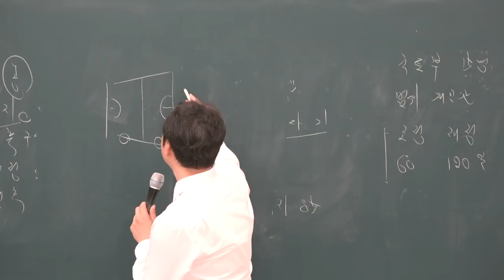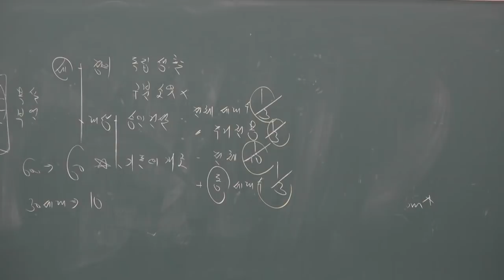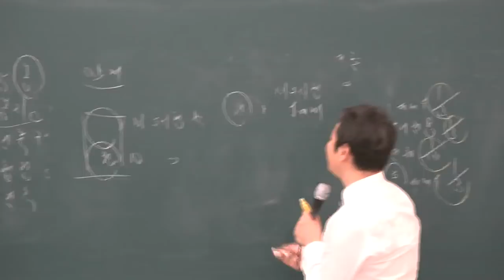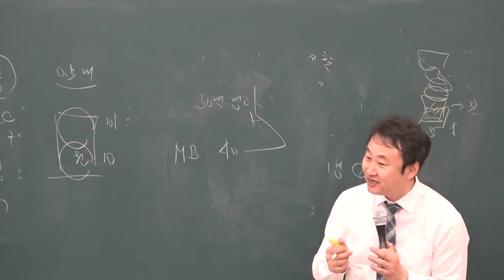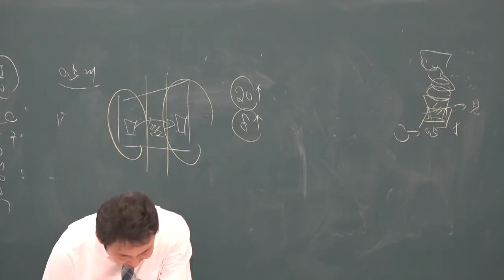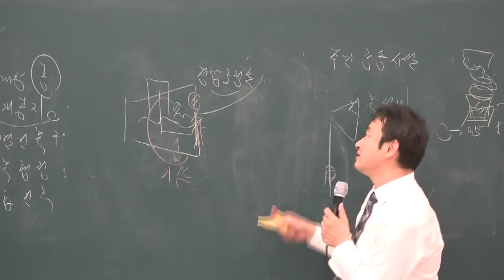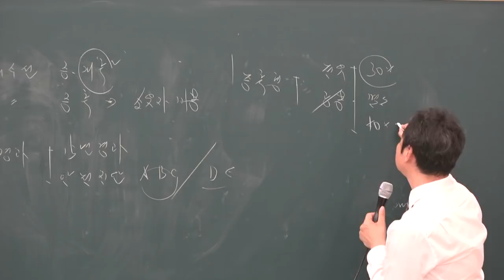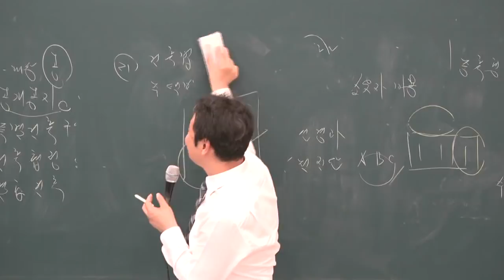[공전무] 2019년 공인중개사 부동산공법 고급이론 4-32